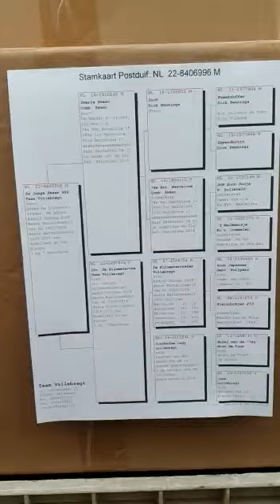996 Team Vollebregt